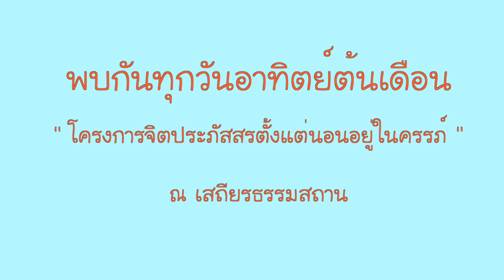ลมหายใจของแม่...คือลมหายใจของลูก "จิตประภัสสร ตั้งแต่นอนอยู่ในครรภ์"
"สิ่งที่ท่านสอน เราสามารถนำไปปรับใช้กับชีวิตคู่ได้จริง

ได้เรียนรู้ก่อนจะเป็นพ่อแม่ ทั้งอารมณ์และการใช้ชีวิต

ท่านบอกว่า ลมหายใจของแม่...คือลมหายใจของลูก
ทำให้เราพยายาม...ทำทุกอย่างให้ดี "เพื่อลูก"

จากพ่อแม่โครงการจิตประภัสสร...ตั้งแต่นอนอยู่ในครรภ์

อาทิตย์ที่ 5 สิงหาคมนี้ เสถียรธรรมสถานขอเรียนเชิญคุณพ่อคุณแม่ตั้งครรภ์ หรือกำลังวางแผนตั้งครรภ์ เข้าร่วมกิจกรรม
"โครงการจิตประภัสสร...ตั้งแต่นอนอยู่ในครรภ์"

สำหรับผู้สนใจเข้าร่วมกิจกรรม สามารถกรอกใบสมัครได้โดยการสแกนQR code หรือดาวน์โหลดใบสมัครได้ที่

ท่านที่มีความประสงค์จะปรึกษาปัญหาต่างๆ /สอบถามรายละเอียดเกี่ยวกับโครงการ
แจ้งตามประทีปในวันคลอด / แจ้งร่วมพิธีรับขวัญ และนวดทารก สามารถประสานงานได้ที่
แม่ชีจิตตานันท์ (แม่ชีอู๊ด) ทาง โทร.
หรือ Line จิตประภัสสร